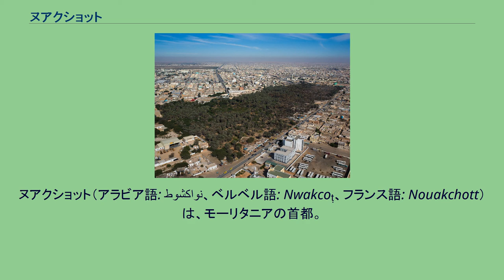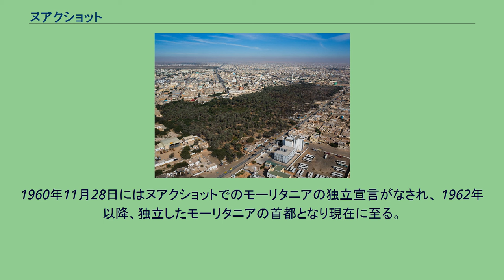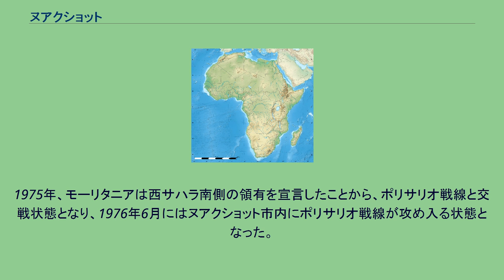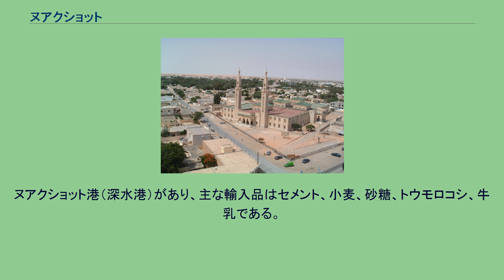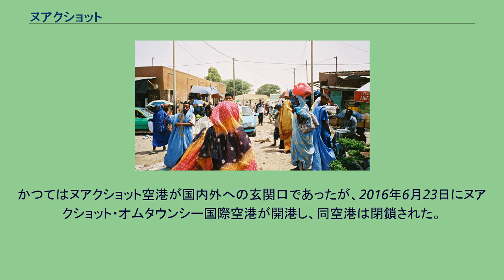ヌアクショット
ヌアクショット（アラビア語: نواكشوط‎、ベルベル語: Nwakcoṭ、フランス語: Nouakchott）は、モーリタニアの首都。
北ヌアクショット州、西ヌアクショット州、南ヌアクショット州の3州から構成される地域である。
サハラ砂漠最大の都市である。
大西洋岸に位置する。
植民地時代のモーリタニアは、セネガルに首都をおくフランス領西アフリカの一部であった。
このため植民地時代には、現在のモーリタニア領内に首都がおかれることはなかった。
1957年に、それまではほとんど人口のなかった大西洋岸の漁港を選び、1万5千人を目標に人口を増やす計画が始まった。
これは将来のモーリタニアの首都となるべく都市を準備するための計画であった。
1958年にモーリタニアはフランス統治下の自治権をもつ地域となった。
1960年11月28日にはヌアクショットでのモーリタニアの独立宣言がなされ、 1962年以降、独立したモーリタニアの首都となり現在に至る。
1958年以前のヌアクショットにはほとんど特筆すべきことがないが、11世紀にモロッコに成立したベルベル人の王朝アルモラビデス朝の起源は、ヌアクショット周辺だった可能性が指摘される。
1970年代以降は、北のサハラ砂漠から、職を求めてヌアクショットに移住する者が相次ぎ、人口爆発が起こっている。
1969年に2万人だった人口は、1980年には15万人、1995年に28万人となり、2000年には50万人を突破した。
10年間に2倍以上膨れ上がっている。
この流入人口のため、スラム化が著しい。
モーリタニア人はもともと遊牧民が多く、移住に抵抗がないことが、この流入に寄与している。
1975年、モーリタニアは西サハラ南側の領有を宣言したことから、ポリサリオ戦線と交戦状態となり、1976年6月にはヌアクショット市内にポリサリオ戦線が攻め入る状態となった。
交戦は短期間のうちに、ポリサリオ戦線側が多数の死傷者を出して撤退したが、後に停戦協定を結ぶきっかけとなった。
ヌアクショットは首都地域として州と同等の地位を持ち、9のコミューンに分かれていた。
だが、2014年にヌアクショットは3つの州に分けられ、州の下にコミューン（県に昇格）が入った。
人口値は2013年。
ヌアクショットに迫る砂丘 大西洋に面し、港があるほかは砂海岸である。
サハラ砂漠の端に位置し、砂丘の接近が深刻な問題である。
中央モスク ケッペンの気候区分で高温砂漠気候(BWh) に区分される。
月間最高気温は46 ℃から20 ℃で、最低気温は26 ℃から16 ℃。
年間総降水量はわずか130 mmである。
8月以外とくに11月から6月はほとんど雨が降らない。
市場 モーリタニア経済の中心地である。
ヌアクショット港（深水港）があり、主な輸入品はセメント、小麦、砂糖、トウモロコシ、牛乳である。
主な輸出品は石膏である。
観光業はほとんど未開発である。
ヌアクショット・オムタウンシー国際空港があり、国内外への航空便が開設されている。
ヌアクショットに乗り入れている航空会社にはエールフランスやターキッシュ エアラインズなどがある。
かつてはヌアクショット空港が国内外への玄関口であったが、2016年6月23日にヌアクショット・オムタウンシー国際空港が開港し、同空港は閉鎖された。
いくつかのサッカークラブがある。